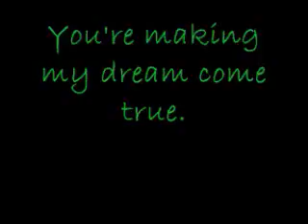200?!SAY WHAT?!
Epicness!ILYSFM!Well now I have 201 so 3 WEEKS ago I have 150 and now 200?3 MONTHS ago I had 53 and now I have 200+?ILYSFM!!!

More BG'S and ICONS coming soon along with download links to songs,vids,etc.I can't make them all right now.